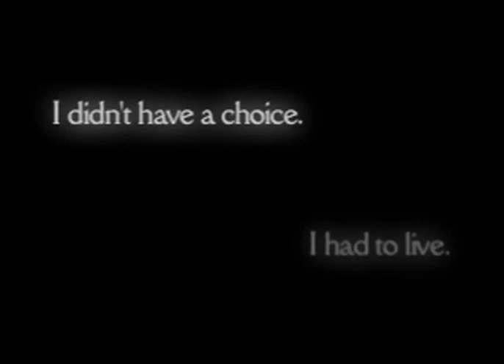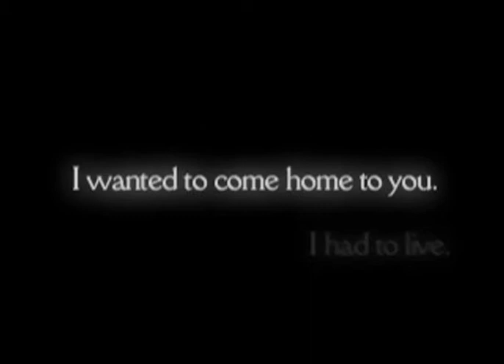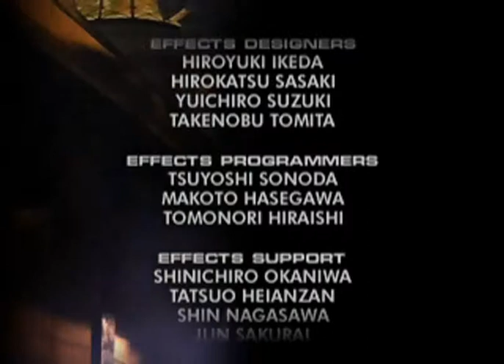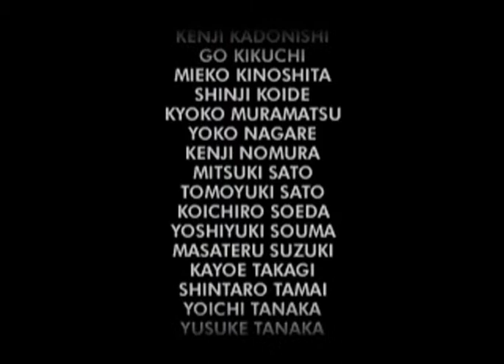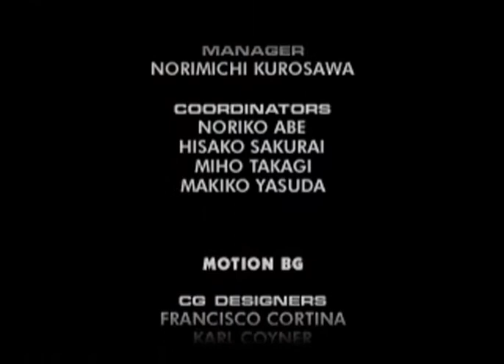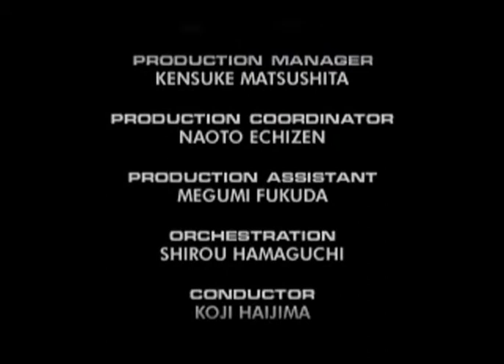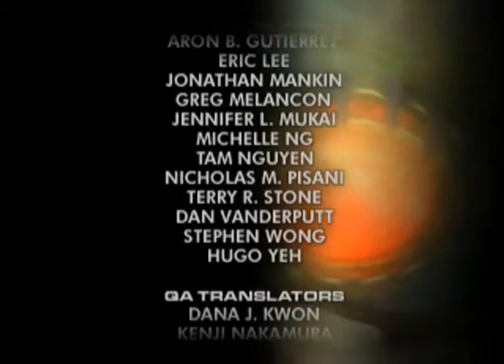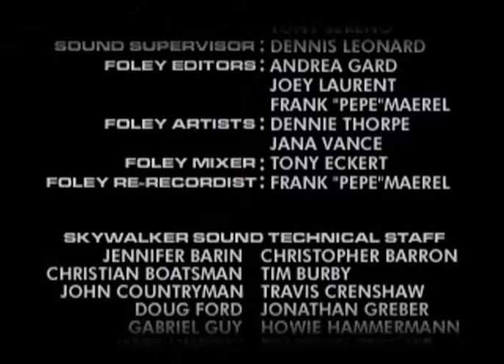Final Fantasy IX Ending